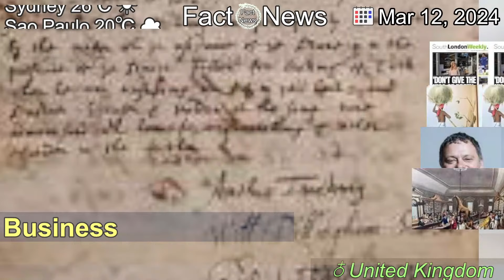[Latest]Slow progress tackling UK 'e-waste tsunami' - MPs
[Contents]
The Environment Audit Committee is "disappointed" with the government's efforts to deal with the issue.